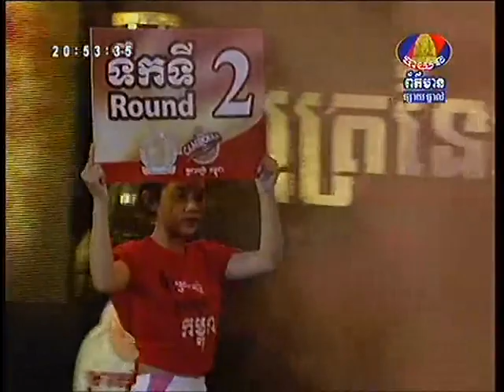International Khmer fighter Vung Noy Cambodia] Vs Raphael Bohic [France] Round2